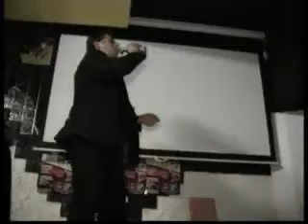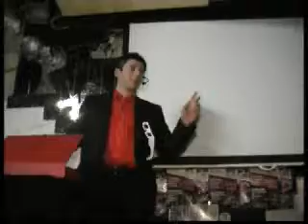EL MAGO BARTON 2015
ACTUACIÓN EN LA NOCHE ME CONFUNDE EL DÍA 12 DE MARZO